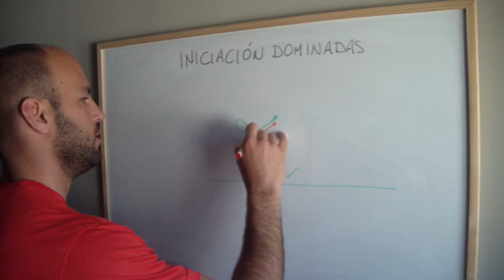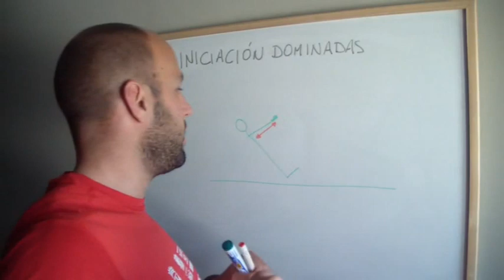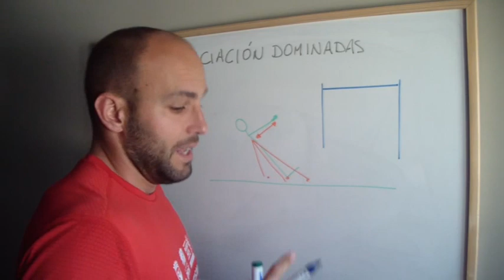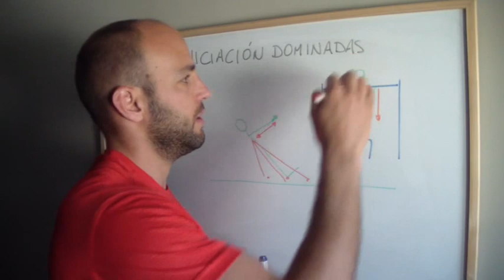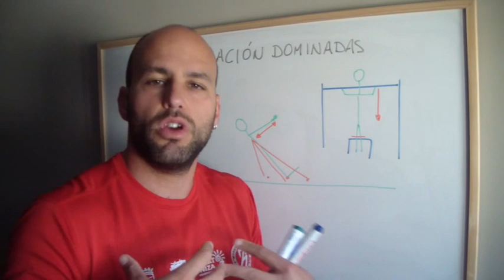Iniciación a las dominadas en el entrenamiento de las pruebas físicas a Policía Nacional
Aquí estamos de nuevo para hablar de la barra en el entrenamiento de las pruebas físicas para la oposición a Policía Nacional. Y hoy le toca el turno a la iniciación del entrenamiento de esta prueba.